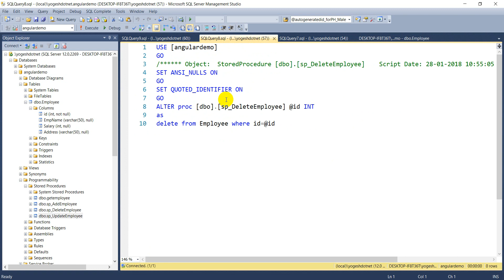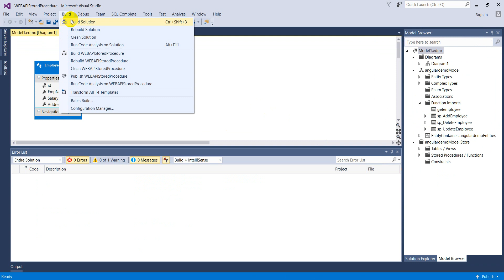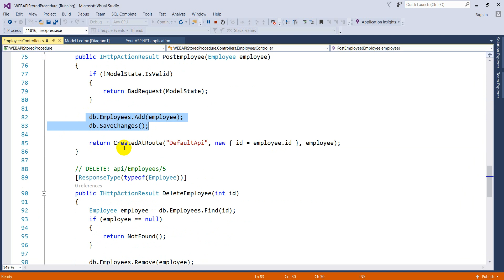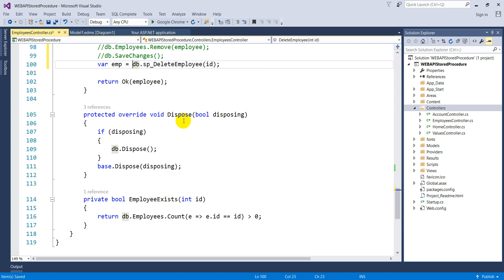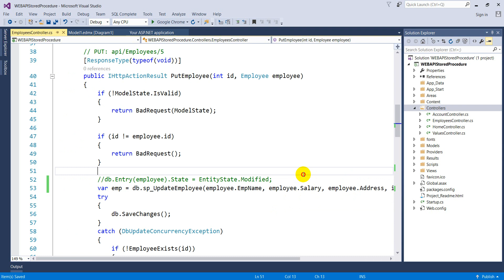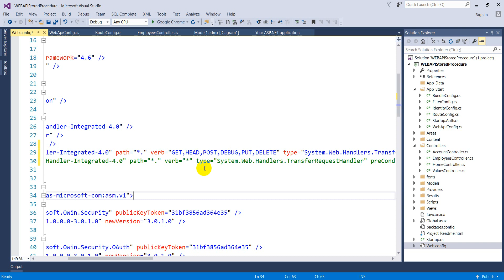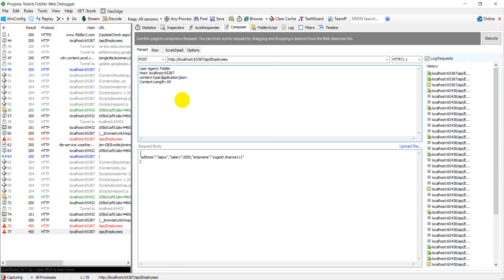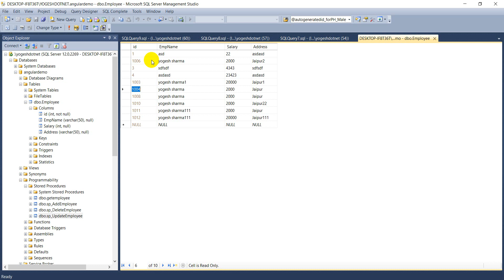web api stored procedure | asp.net mvc | create update delete insert | Hindi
In this video tutorial, I discussed that how we can implement Web API crud operation using the stored procedures.

  add name="ExtensionlessUrlHandler-Integrated-4.0" path="*." verb="GET,HEAD,POST,DEBUG,PUT,DELETE" type="System.Web.Handlers.TransferRequestHandler" preCondition="integratedMode,runtimeVersionv4.0" /

My Youtube gears:
Bluetooth Speakers What's app group for latest technologies and trends